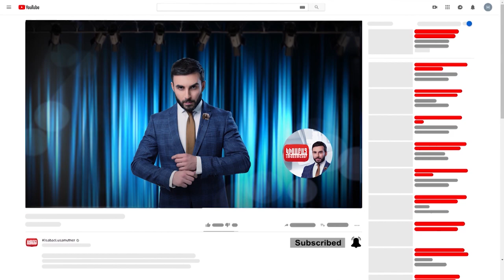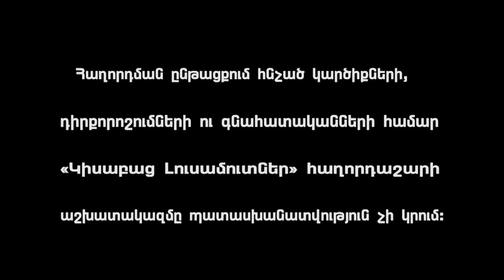youtube video #-E6Cd2V0Jdk